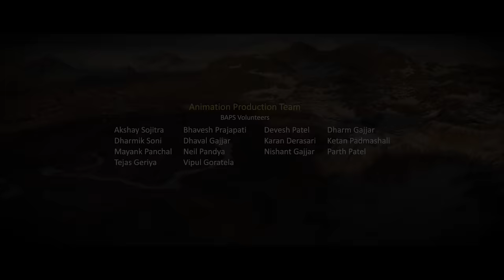SSC5 - Hindi - Neelkanth and the Swans of Mansarovar: Shri Swaminarayan Charitra - Pt 5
We present another episode of Bhagwan Swaminarayan’s historic pilgrimage of India as a child-yogi named Neelkanth Varni. At 11 years, Neelkanth trekked through the formidable Himalayan mountains and fathomless chasms to reach Badrivan. Here, he performed intense austerities for three long months in the bone-chilling winter season.
This 5th episode of ‘Swaminarayan Charitra’ features his awe-inspiring journey from Badrinath to Mansarovar. As a tender child, he travelled bare-chested, bare-footed and alone, facing insurmountable hardships to accomplish his unparalleled pilgrimage to Mansarovar in Tibet.
Thereafter, his journey to Nepal brought him to the quaint town of Vanshipur, where he accepted the devotion of the king and queen, but declined the proposals of marriage to their daughters and sovereignty of their kingdom.
The incidents from the life and work of Bhagwan Swaminarayan have been brought to life through animation technology. The dialogues and background score pluck one’s heartstrings with a spectrum of emotions, while technology enlightens and allows viewers to experience Neelkanth’s incredible pilgrimage.

00:00:00 Intro
Chapter 01: 00:02:16 Intrepid Departure from Jyotirmath
Chapter 02: 00:08:40 Intense Austerities in Badrivan
Chapter 03: 00:13:43 Perilous Trek to Mansarovar
Chapter 04: 00:19:50 Arrival in Mansarovar
Chapter 05: 00:25:08 Revisiting Badrinath
Chapter 06: 00:33:41 Quiet Return to Ayodhya
Chapter 07: 00:41:08 With the Royals of Vanshipur
Chapter 08: 00:48:25 Dialogues with the King and Queen